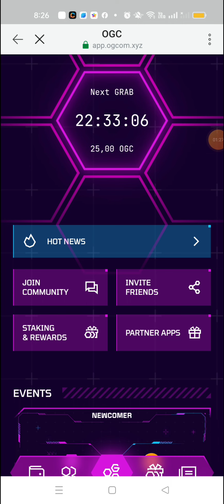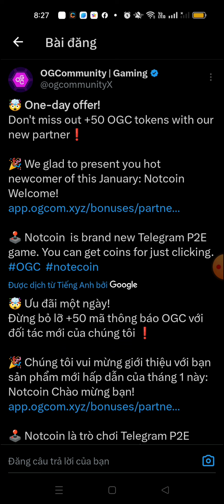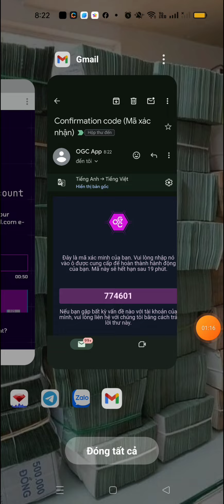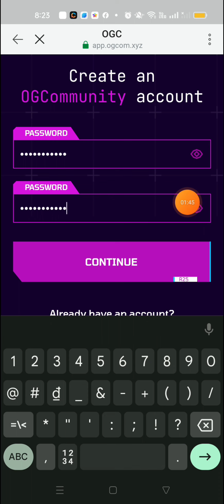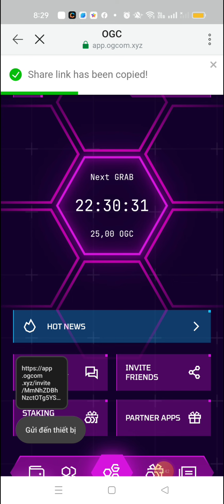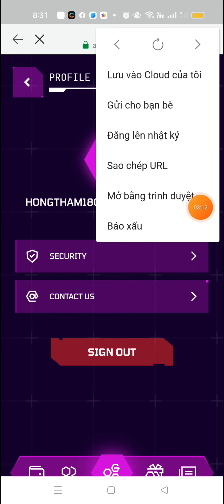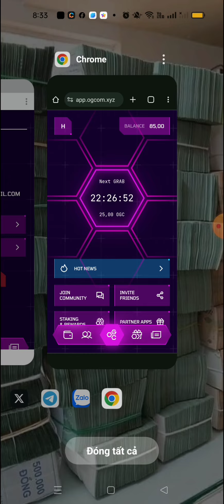KÈO HOT, KHAI THÁC OGC TỪ COMMUNITY ĐỐI TÁC CỦA DỰ ÁN NOTCOIN, LỤM NGAY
Video này em chia sẻ đến các anh chị cách đăng kí tài khoản trên community để tham gia khai thác OGC. Đây là đối tác lớn của dự án notcoin. Kèo cực kì tiềm năng anh chị không nên bỏ lỡ nhé.

crypto,
thắm crypto,
kiếm tiền crypto,
aidrop,